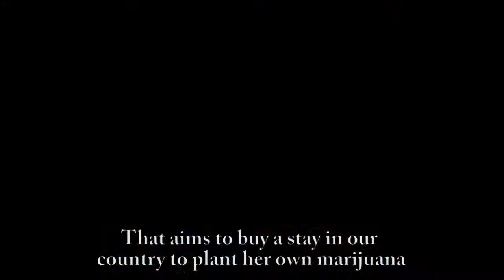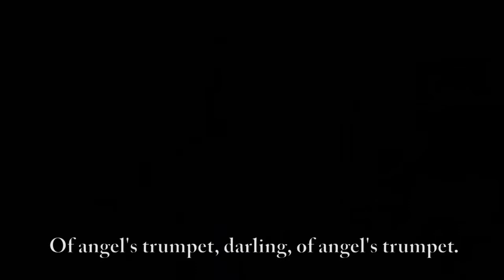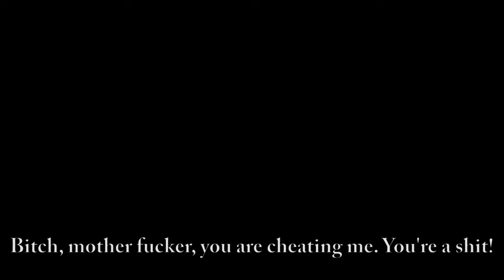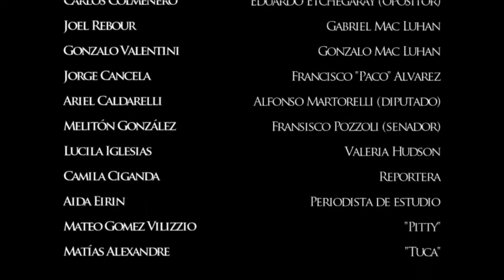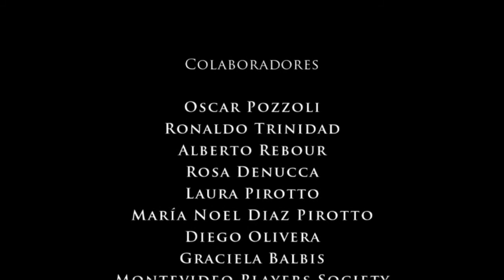Your candidate (tu candidato subtitled)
Synopsis: Humberto Macluhan (Jack Sprigings) is the presidential candidate of Uruguay by the Orange party is poised to win the November 2014 ballot but everything changes when, with dirty tricks by his opponent of lilac party, victory becomes difficult. Many emotions and entanglements of the plot make a safety pin and ironic moment with real political satires.
Written and directed by Joel Rebour and Jorge Cancela. Follow us in facebook